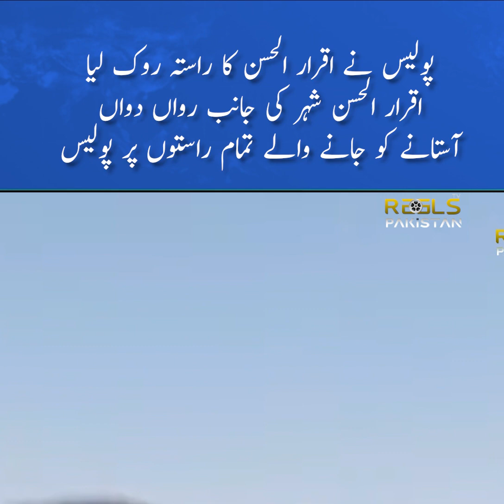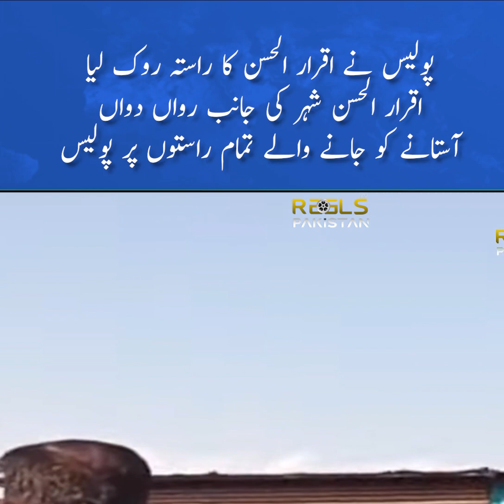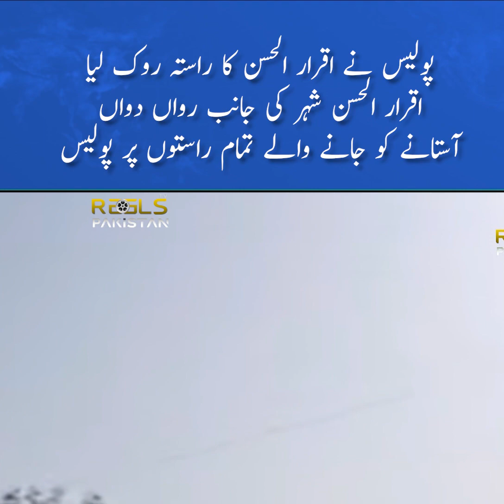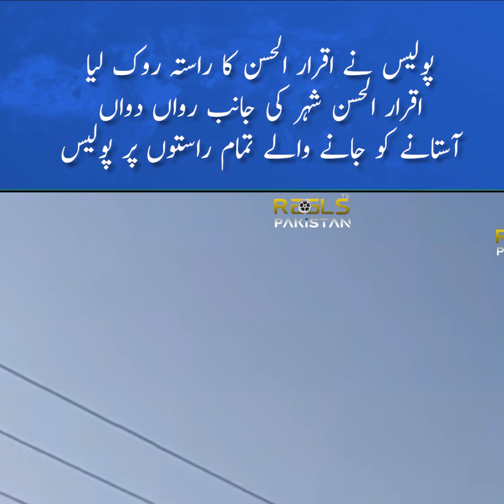Police stopped Iqrar ul hassan to enter Kalar Syeddan for exposed pir haqr Khateeb